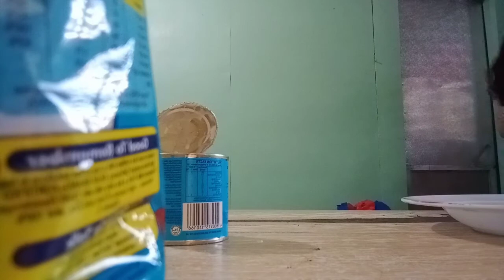HOW TO MAKE PASTILLIAS | Swak na Pang Negosyo sa Halagang 130 pesos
Hi mga KAMITZ welcome back to may YouTube channel hope this video will entertain you all .

# HOW TO MAKE PASTILLIAS
# SWAK PANG Negosyo
# Mitzi Dacuyan